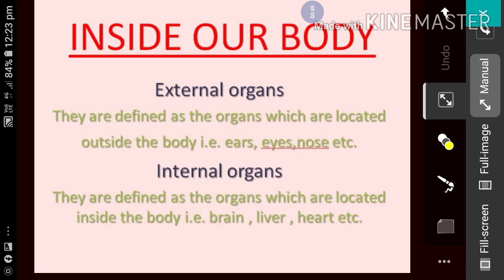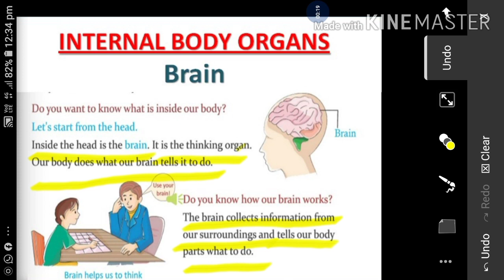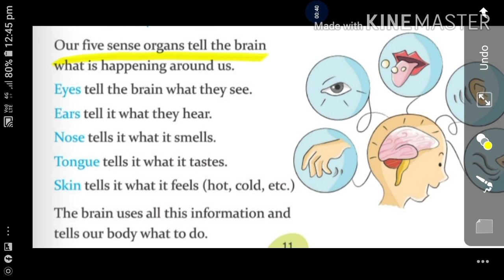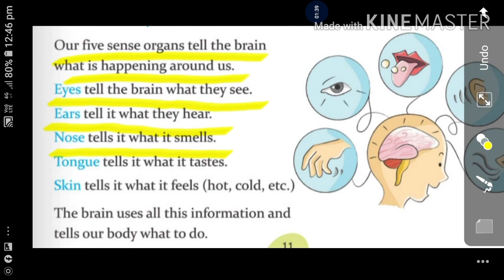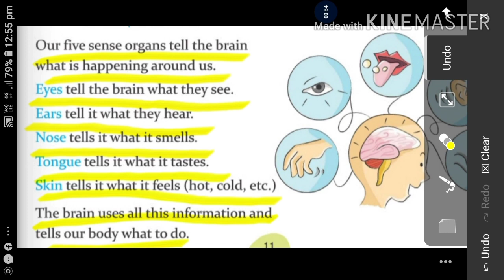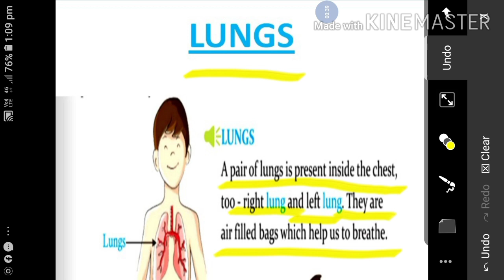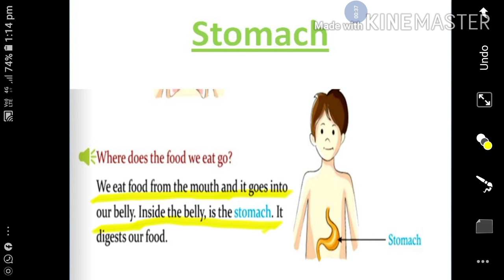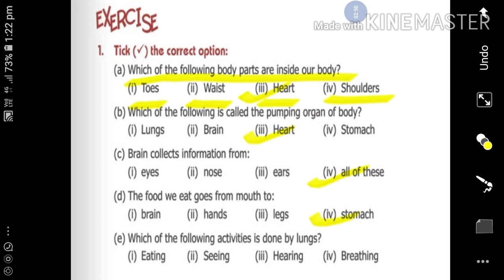2nd class evs| easy hindi explanation | chapter 2 inside our body|cbse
8th class science
We make educational videos to make things easy to understand. This video will cover topic Inside our body . Please do watch and give your feedback in comment section.